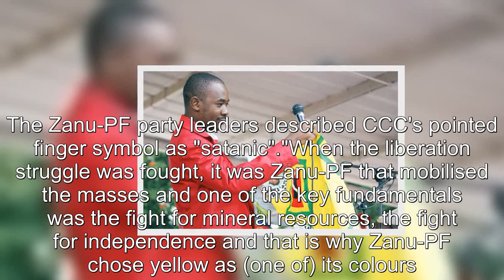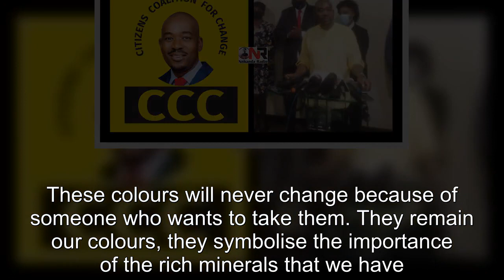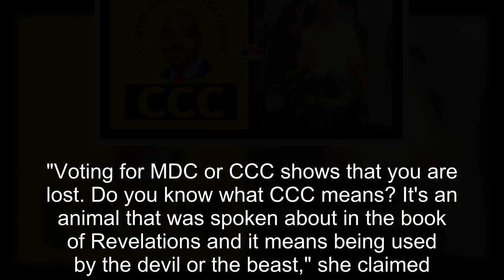'Ban Chamisa party from using the yellow colour'